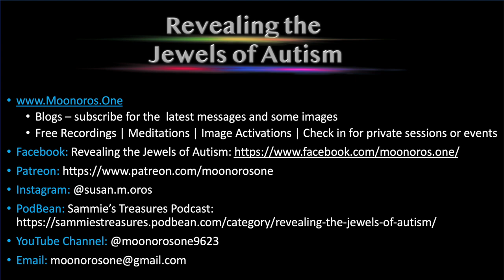Summer Solstice 2023 | The Red Rose of Transfiguration into Love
This vlog has two main parts to it; the theme of the summer solstice and the significance of the red rose as
the energetic symbol of Cosmic Love rather than the fallen red rose of yearning and unrealistic romantic love.

The upcoming summer solstice is bringing through fiercely powerful codes to harmonize
all the codes, activations, expansions, and inspirations that’s been coming through for the past several years.
You may be recalling writings, drawings, memories, visions that you’ve had over the last several years.
These activations and codes for the new earth have not been coming through linearly and we are spiraling
in simultaneous time to bring them into a coherent ascending stream for the evolution of the next epoch of the
planet and humanity. This is individually and collectively.

On an individual level, we are being asked to surrender to our soul and spirit which contains the innate information
to co-create the new, free from the 3D programming and mind loops that keeps us locked into the same paradigm.
We will feel our way through this, not think it because the mind separated from the heart and Source can only
imagine what it has known. As the heart or soul self comes on line, the mind must allow a different wiring and patterning to
weave through so we create something different.